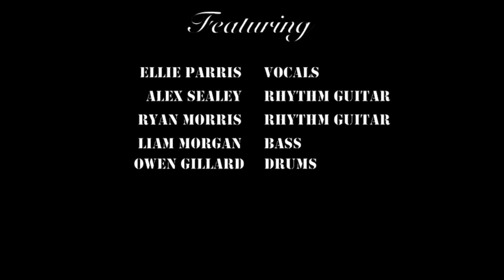CRAZY - Gnarls Barkley (Live Cover featuring Music Technology students at Coleg Y Cymoedd)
This is a cover of "Crazy" by Gnarls Barkley, recorded live and featuring some of our fantastically talented students studying Music Technology at Coleg y Cymoedd, Wales.

Vocals - Ellie Parris
Rhythm Guitar - Alex Sealey
Rhythm Guitar - Ryan Morris
Bass Guitar - Liam Morgan
Drums - Owen Gillard